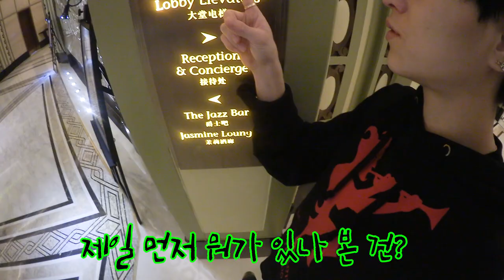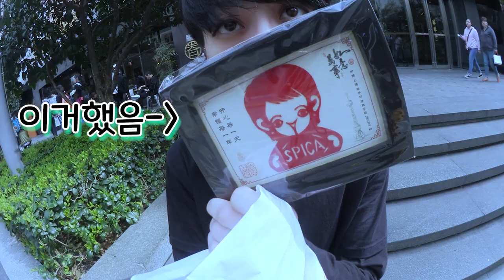중국 상해 여행기 :-) (상해에 최대규모 스타벅스가 있다고!! ,티엔즈팡,상해야경)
2019년 4월부터 개인수업 진행합니다!
2:1 혹은 1:1 수업으로 진행하며,

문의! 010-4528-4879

폰트출처/배달의민족 연성체,한나체,도현체,TVN체, 상상꽃길,가비아솔미,상상신, 메이플스토리체